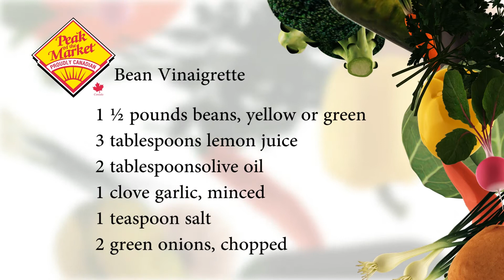Food and Friends with Larry McIntosh & Cheryl Mazur, St. Vital Centre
Food and Friends with Larry McIntosh
Cheryl Mazur, General Manager, St. Vital Centre